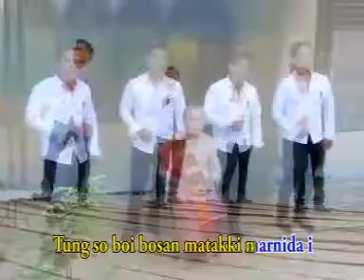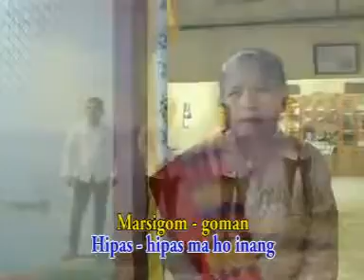Gombaran Ni Dainang | Lagu Batak | Nico Nainggolan & friends | Original Video